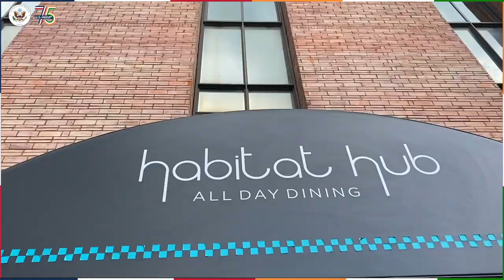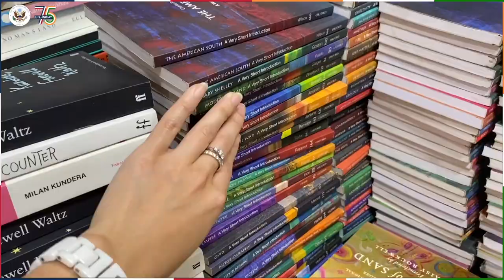An American Diplomat In Delhi- Weekend Edition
Here is our next DostiMonth video as we continue celebrating the ties between Indians and Americans 🇺🇸🇮🇳!
Meet Elaine, an American diplomat, exploring and enjoying her new home in New Delhi and all that it has to offer!